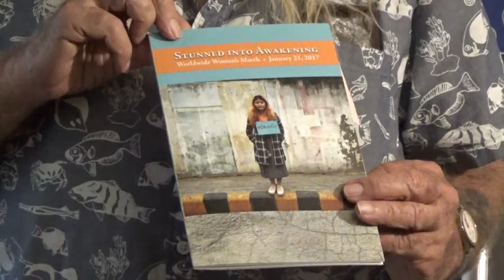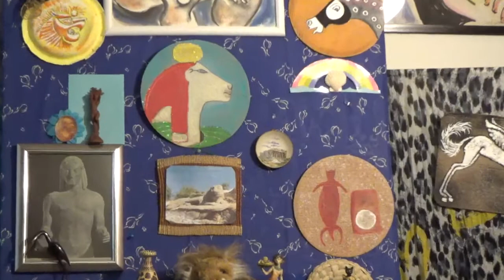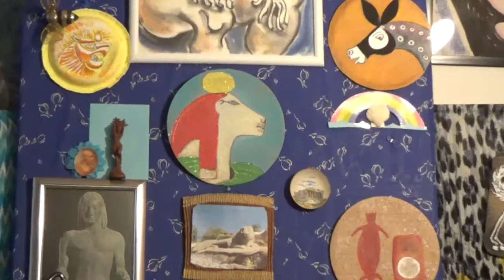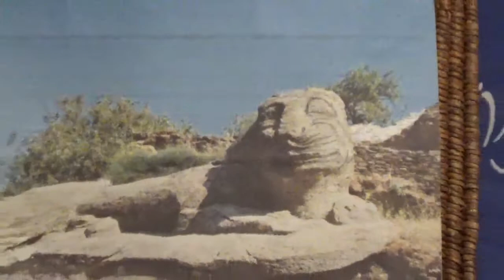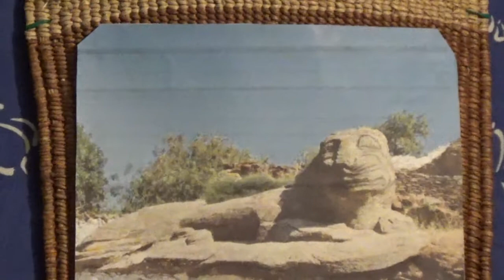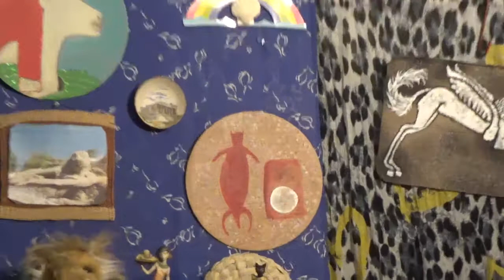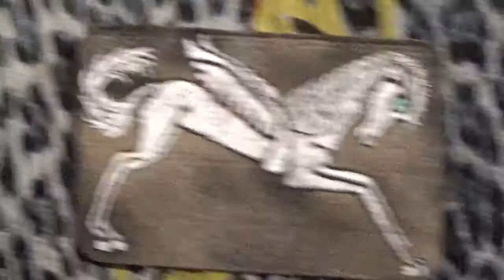1 August 2021: “The Lioness of Leo”